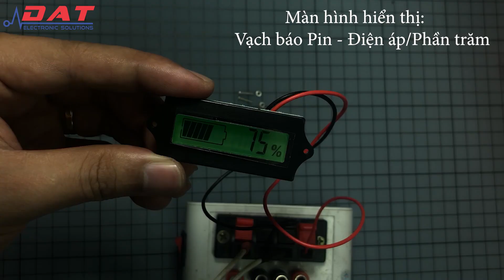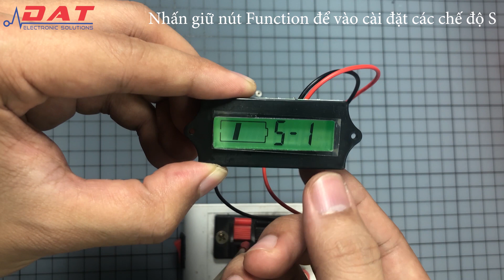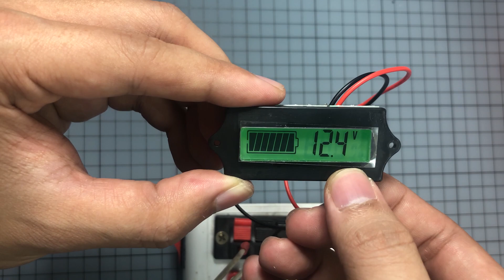Đồng Hồ Báo Điện Áp - Phần Trăm Pin LCD - Điện Tử DAT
Địa chỉ: 71 Nguyễn Lâm, Phường 6, Quận 10, TPHCM
SĐT: 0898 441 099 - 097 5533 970